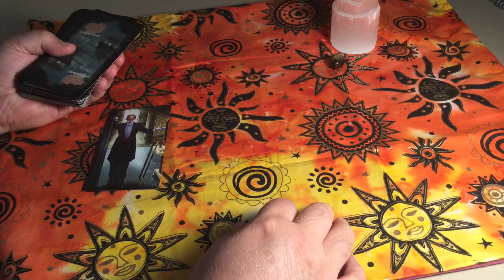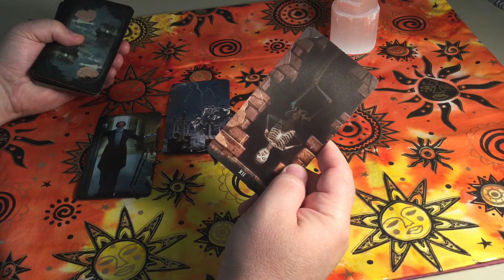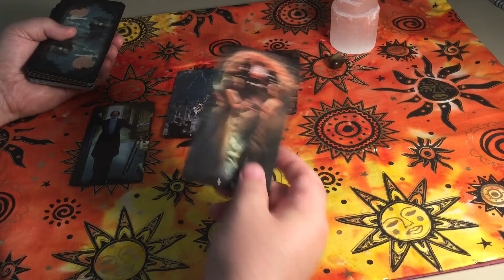Cancer Tarot Reading for June 5, 2020 Strawberry Moon